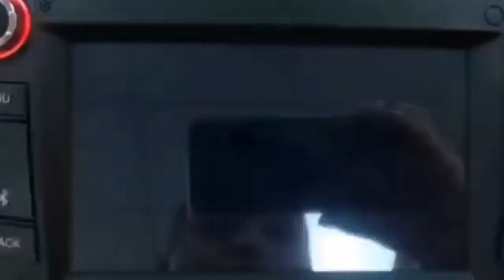Toyota RAV4 7inch Android Androidauto cardvd carradio carplayer stereo carmultimedia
Welcome to support customer customization and development around the world